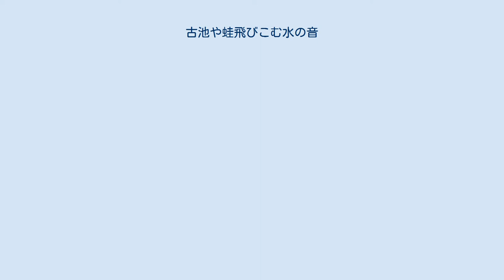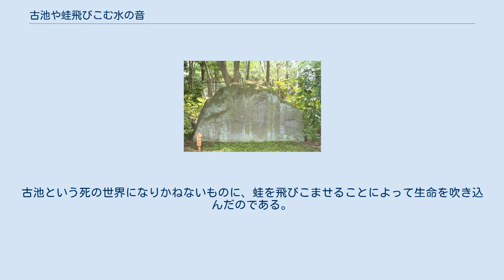古池や蛙飛びこむ水の音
清澄庭園にある「古池や」の句碑。
同句にはほかにも全国に多数の句碑がある。
 「古池や蛙飛びこむ水の音」（ふるいけやかわずとびこむみずのおと）は、松尾芭蕉の発句。
芭蕉が蕉風俳諧を確立した句とされており、芭蕉の作品中でもっとも知られているだけでなく、すでに江戸時代から俳句の代名詞として広く知られていた句である。
 季語は蛙（春）。
古い池に蛙が飛び込む音が聞こえてきた、という単純な景を詠んだ句であり、一見平凡な事物に情趣を見出すことによって、和歌や連歌、またそれまでの俳諧の型にはまった情趣から一線を画したものである。
芭蕉が一時傾倒していた禅の影響もうかがえるが、あまりに広く知られた句であるため、後述するように深遠な解釈や伝説も生んだ。
 初出は1686年（貞享3年）閏3月刊行の『蛙合』（かわずあわせ）であり、ついで同年8月に芭蕉七部集の一『春の日』に収録された。
『蛙合』の編者は芭蕉の門人の仙化で、蛙を題材にした句合（くあわせ。左右に分かれて句の優劣を競うもの）二十四番に出された40の句に追加の一句を入れて編まれており、芭蕉の「古池や」はこの中で最高の位置（一番の左）を占めている。
このときの句合は合議による衆議判制で行われ、仙化を中心に参加者の共同作業で判詞が行われたようである。
一般に発表を期した俳句作品は成立後日をおかず俳諧撰集に収録されると考えられるため、成立年は貞享3年と見るのが定説である。
なお同年正3月下旬に、井原西鶴門の西吟によって編まれた『庵桜』に「古池や蛙飛ンだる水の音」の形で芭蕉の句が出ており、これが初案の形であると思われる。
「飛ンだる」は談林風の軽快な文体であり、談林派の理解を得られやすい形である。
 『蛙合』巻末の仙花の言葉によれば、この句合は深川芭蕉庵で行われたものであり、「古池や」の句がそのときに作られたものなのか、それともこの句がきっかけとなって句合がおこなわれたのか不明な点もあるが、いずれにしろこの前後にまず仲間内の評判をとったと考えられる。
「古池」はおそらくもとは門人の杉風が川魚を放して生簀としていた芭蕉庵の傍の池であろう。
1700年（元禄13年）の『暁山集』（芳山編）のように「山吹や蛙飛び込む水の音」の形で伝えている書もあるが、「山吹や」と置いたのは門人の其角である。
芭蕉ははじめ「蛙飛び込む水の音」を提示して上五を門人たちに考えさせておき、其角が「山吹や」と置いたのを受けて「古池や」と定めた。
芭蕉は和歌的な伝統をもつ「山吹という五文字は、風流にしてはなやかなれど、古池といふ五文字は質素にして實（まこと）也。山吹のうれしき五文字を捨てて唯古池となし給へる心こそあさからぬ」とした。
「蛙飛ンだる」のような俳意の強調を退け、自然の閑寂を見出したところにこの句が成立したのである。
 なお、和歌や連歌の歴史においてはそれまで蛙を詠んだものは極めて少なく、詠まれる場合にもその鳴き声に着目するのが常であった。
俳諧においては飛ぶことに着目した例はあるが、飛び込んだ蛙、ならびに飛び込む音に着目したのはそれ以前に例のない芭蕉の発明である。
 この句が有名になったのは、芭蕉自身が不易流行の句として自負していたということもあるが、芭蕉の業績を伝えるのにことあるごとにこの句を称揚した門人支考によるところが大きい。
支考は1719年（享保4年）に著した『俳諧十論』のなかでこの句を「情は全くなきに似たれども、さびしき風情をその中に含める風雅の余情とは此（この）いひ也」として、句の中に余情としての「さびしさ」を見ており、この見方が一般的な見方として現代まで継承されていると思われる。
ただし芭蕉の同時代には必ずしも他の俳人の理解が得られていたわけではなく、例えば前述の『暁山集』では「山吹や」を「古池や」に変えると発句にはならないとしている。
また禅味のある句風から、『芭蕉翁古池真伝』（春湖著、慶応4年）に見られるように、芭蕉がその禅の師である仏頂を訪れて禅問答を行い、そこで句想を得た、というような伝説も流布した。
 俳句の近代化を推進した正岡子規は、「古池の句の弁」（『ホトトギス』1898年10月号）においてこの種の神秘化をはっきりと否定し、「古池や」の句の再評価を行っている。
この文章は「古池や」の句がなぜこうまで広く人々に知られるようになったのかと質問した客人に対して、主人がその説明をする、という態で書かれており、俳句の歴史をひもときながら、上述したように「蛙が水に飛...